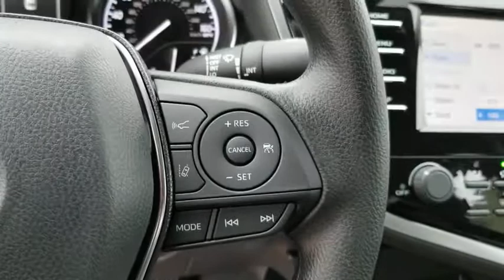2020 Toyota Camry Schaumburg, Arlington Heights, Buffalo Grove, Elgin, Northbrook, IL 56854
0040/SUPER WHITE New 2020 Toyota Camry available in Arlington Heights, Illinois at Arlington Toyota. Servicing the Schaumburg, Buffalo Grove, Elgin, Northbrook, IL area.

Arlington Toyota
2095 N Rand Rd

$2,000 CUSTOMER CASH OR 0% APR for 60 Months. 60 monthly payments of $16.67 for every $1,000 financed. Terms available on approved credit for only very well qualified customers/lessees through participating Toyota dealers and Toyota Financial Services (TFS). Cash offer must be applied toward required down payment amount or percentage. No down payment required if qualified for advertised offer. If you do not qualify for the offer, the amount and percentage of any down payment vary with your credit qualifications. There is no cash back option. Dealer contribution may vary and could affect price. Individual dealer prices, other terms and offers may vary. Must take retail delivery from dealers stock and terms subject to vehicle availability. Cannot be combined with TFS APR Cash, TFS Lease Cash, Customer Cash, Lease, Lease Subvention Cash. See your participating Toyota dealer for details. Offer available in IL, IN, MN, WI; void where prohibited. Expires 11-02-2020. Toyota Financial Services is a service mark used by Toyota Motor Credit Corporation.